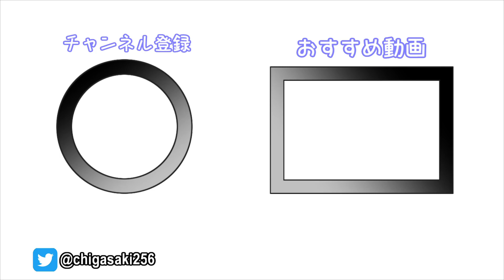【DbD】野良が持ってきた「盗聴」が強すぎた with べんでら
べんでらさん